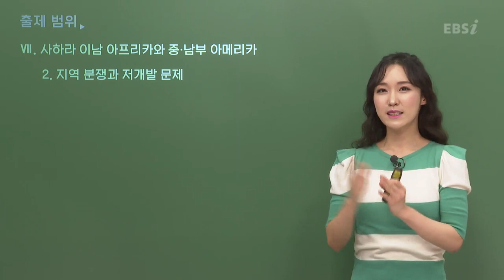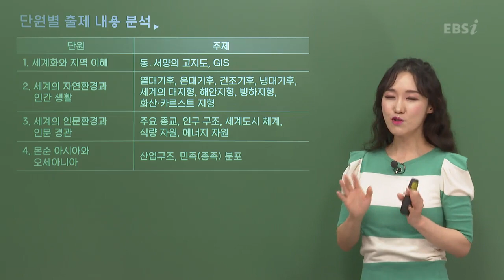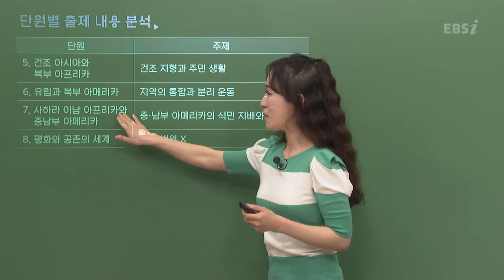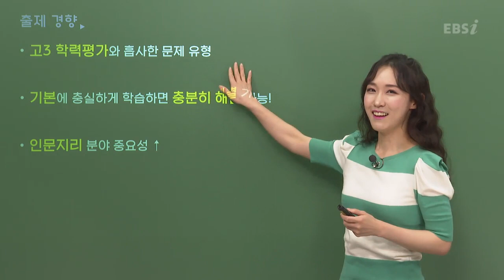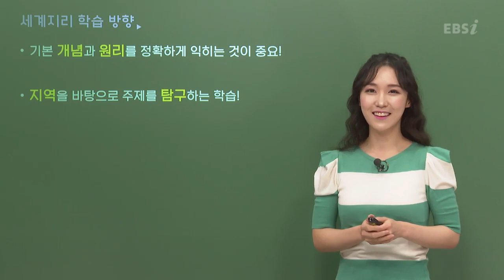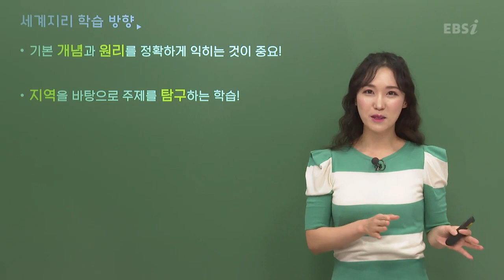[2020학년도 고2 11월 모의고사 해설강의] 세계지리- 이다은쌤 : 총평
[2020학년도 고2 11월 학력평가 해설강의] 세계지리- 이다은쌤 : 총평